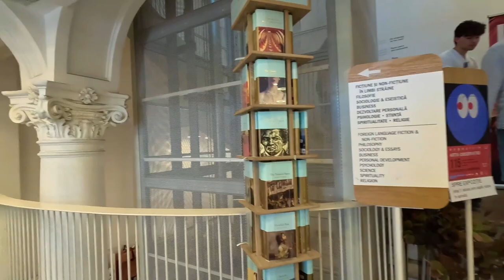[4K] Carturesti Carusel, a STUNNING Bookstore, in the heart of Bucharest | Full Tour with Captions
Located on Lipscani Street, Carturesti Carusel bookstore is spread over six levels totaling 1000 square meters. It is one of the most Instagrammable bookstores I have ever seen. The bookstore is said to be one of the world's most beautiful bookstores! There are elegantly curved balconies on each of the upper floors and a teahouse on the top floor, which offers a great view of the whole bookstore.
It is definitely a must-see when you are in Bucharest.
Free Music for Videos 👉 Music by eLxAr - Looking For The Sound